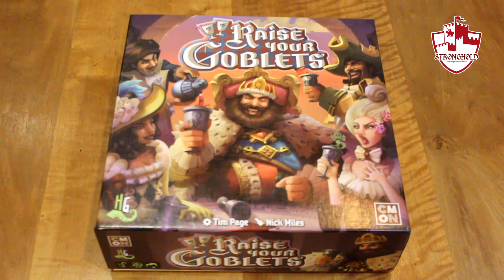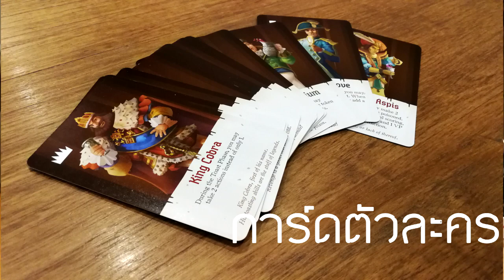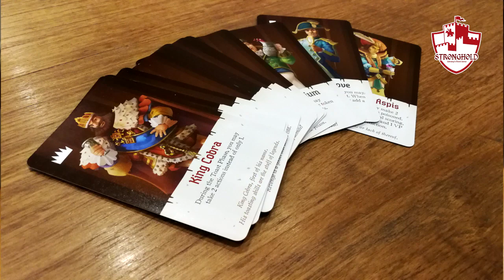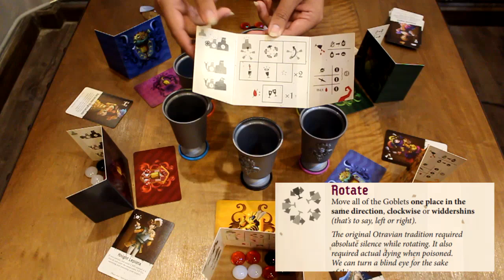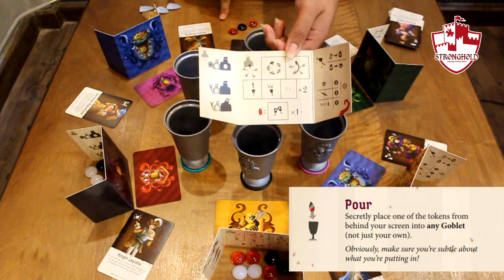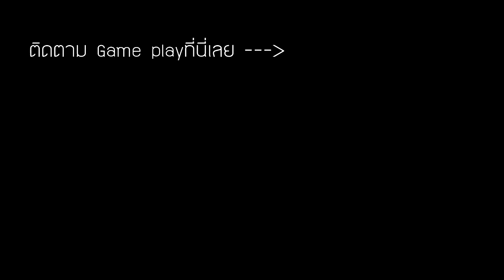[วิธีเล่น] - Raise your goblets - How to Play - [The Stronghold]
ติดตามรายการดีๆจากเราได้ทุกวันเสาร์

ร้านบอร์ดเกม เดอะ สตรองโฮลด์ สยามสแควร์
Facebook Fan page - The Stronghold
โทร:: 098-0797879